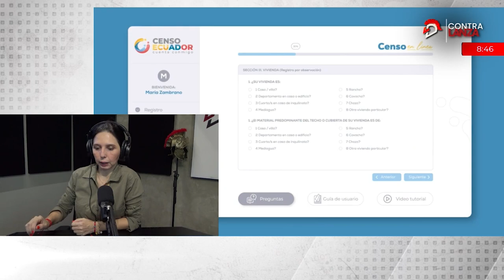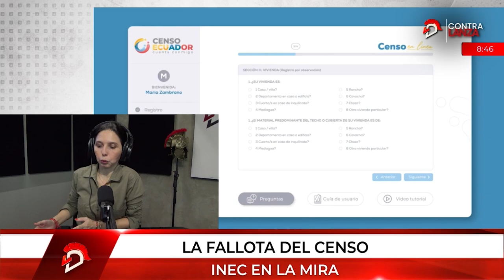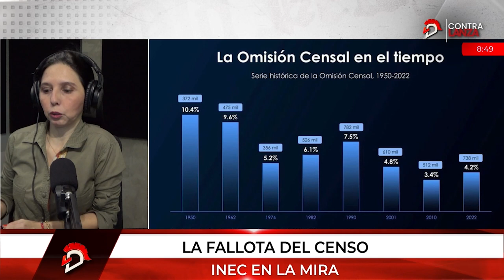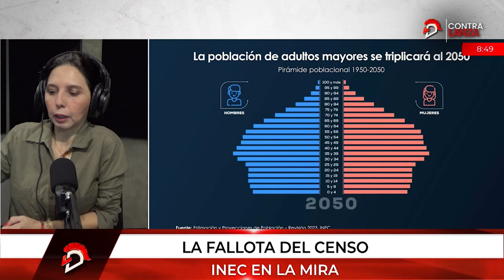La fallota del INEC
Ajustes en el censo Poblacional y de Vivienda, genera críticas y motiva la fiscalización de la Asamblea Nacional.